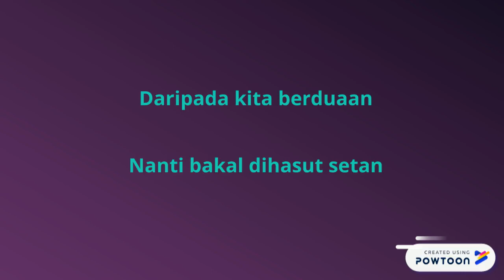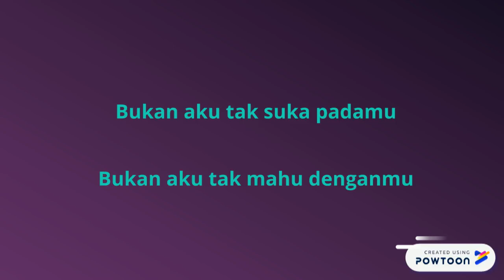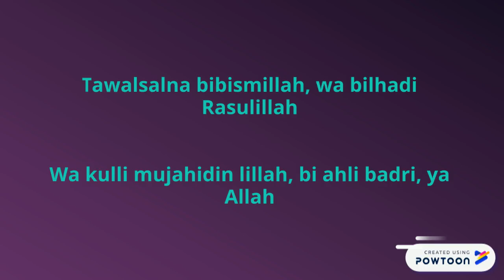mari sholawatan (Lirik)- Waliband